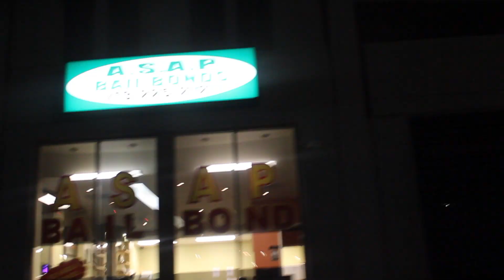Fenomenon - Smoke Dogg (Official Music Video)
Shot by: Preme Rothstein